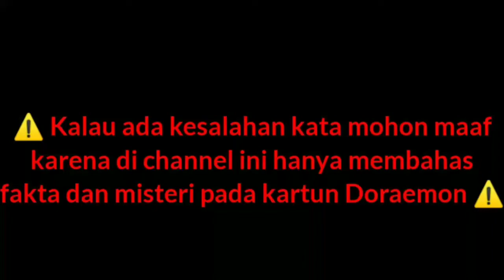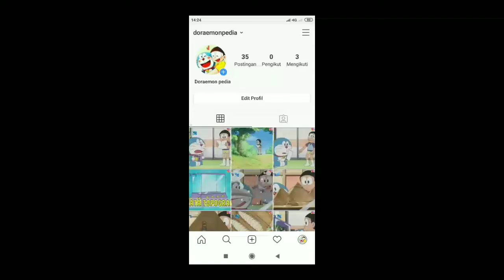Kenapa Nobita Bodoh? Inilah Beberapa Penyebabnya // Doraemon pedia#20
Kenapa Nobita Bodoh? Inilah Beberapa Penyebabnya
Halo semuanya kembali lagi bersama Doraemon pedia channel yang membahas fakta dan misteri pada kartun Doraemon#20
Sampai jumpa lagi di next Vidio
lagu yang gua pakai